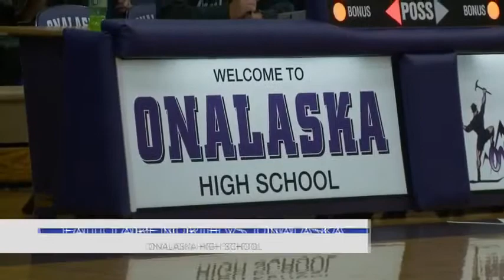Onalaska girls hosting Eau Claire North